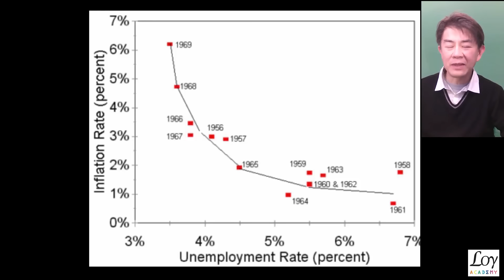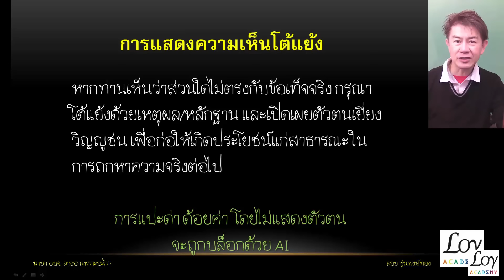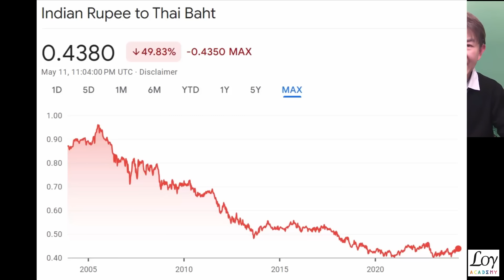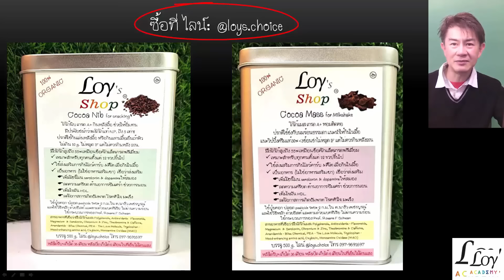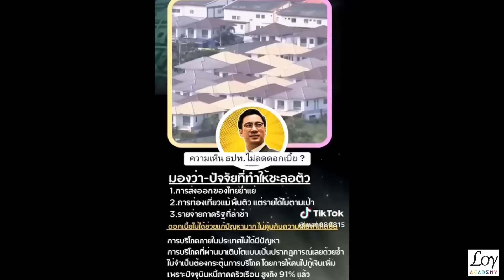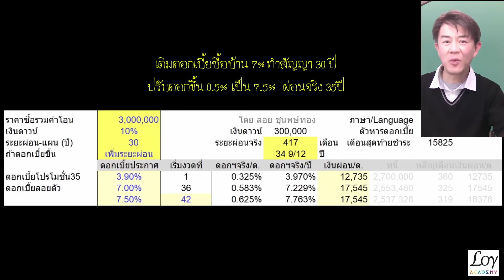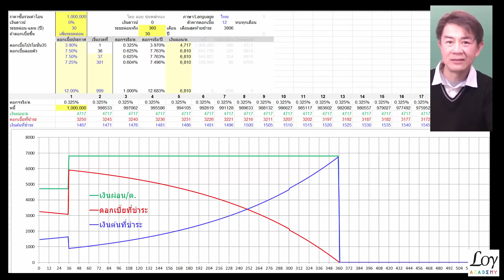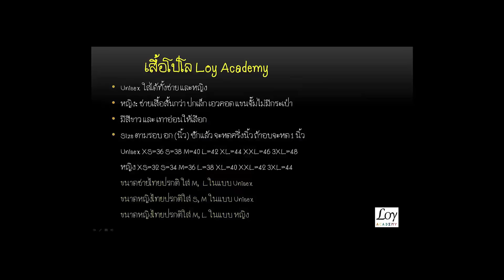แบงก์ชาติอ้าง หนี้ครัวเรือนสูงเพราะดอกเบี้ยถูก เลยขึ้นดอกฯเพื่อลดหนี้ ขึ้นแล้วไม่ลง มันยังไงนะ?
แบงก์ชาติ อ้างหนี้ครัวเรือนสูงเพราะดอกเบี้ยต่ำ ทั้งที่ความจริงคือรายได้ครัวเรือนต่ำ และปล่อยเครดิตให้บริโภค และวิจารณ์ความล้มเหลวที่ปล่อยให้ดอกเบี้ยเงินกู้สูงกว่าดอกเบี้ยเงินฝาก สร้างความร่ำรวยให้เจ้าของแบงก์ในไทย  ผมแนะลดดอกลดภาระหนี้ ลดค่าเงินบาท หนุนผลิตเพื่อส่งออก จะสร้างความสมดุลย์ระหว่างนโยบายการคลัง เงินเฟ้อ และการลงทุน จ้างงาน ปัจจุบันไทยดำเนินนโยบายสุดโต่ง กลัวเงินเฟ้อ เงินเกษียณคนแก่ไม่พอใช้ แต่ไม่สนใจหนุ่มสาวตกงาน เน้นรักษาค่าเงิน คงดอกเบี้ยสูง ทำค่าเงินบาทแข็งจนส่งออกยาก
ขอความกรุณาติดตั้ง Dropbox ผ่าน link นี้ครับ ติดตั้งแล้วเอาออกก็ได้ ดาวน์โหลดได้ที่
เปิดไฟล์ mortgage.xlsm แล้วกดไอคอนดาวน์โหลด ที่มุมขวาบน ไปคอนดาวน์โหลด ขวาบน ถ้าคุณพยายามแก้ไฟล์ของผมใน cloud มันจะบอกว่าไม่อนุญาต ให้ดาวน์โหลดลงเครื่องก่อน แล้วไปแก้ในไฟล์ก๊อปปี๊ในเครื่องของคุณเองครับ
น้ำมันมะกอกแท้ EVOO รับประกันเป็น EV 100% โม่หิน มะกอกใหญ่ จากปาเลสไตน์
โกโก้นิบส์ ออร์แกนิค มันเนยโกโก้สูง บรรจุ 500g 690บ.
โกโก้แมส100% ชนะเลิศอันดับหนึ่งของไทย 500g 960บ.
โกโก้แมสช็อคโกแล็ต ทานง่าย 86% ของไทย 500g 960บ.
เสื้อโปโล  Loy Academy และเสื้อ Sport กินน้อยอิ่มนาน 470 บ.
รายการข้างต้น ซื้อได้ที่ไลน์ @loys.choice
ส่วนกาแฟป่า ภูเลวา ออร์แกนิคแท้ 230บ.+ส่ง30  ซื้อได้ที่ไลน์ @loys.shop